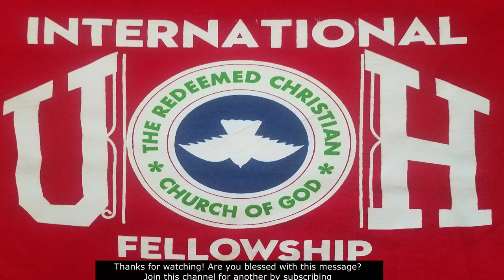Dimensions to Real Deal of Relationship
Welcome to the channel! How do we know that we are truly close to God? What relationship points to that? What must we be doing in relationship with God that it can be said that when Christ comes today, He will take us to rule and reign with Him? Today, Bola Aghedo simply wants to talk about that dimensions of relationship that makes easily free to talk with us, and treat us with all respect as He treated David, Joseph, Abraham, and others with respect. These and others are what Bola wants to take us through as he gives himself to the Holy Spirit to speak God's mind on the topic: "Dimension of Relationship with God ". Thank you for joining us!